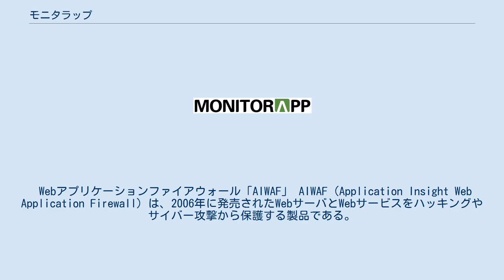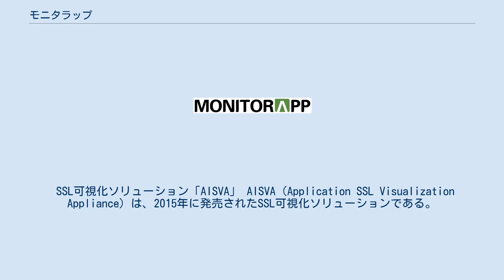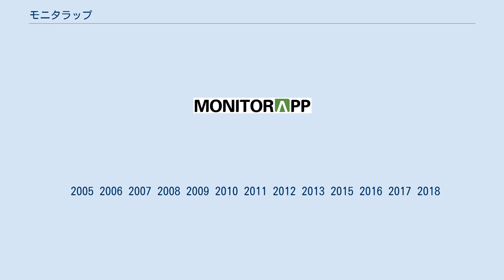モニタラップ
モニタラップ （英: MONITORAPP）は、2005年に創立し、大韓民国のソウルに本社を置くアプリケーションのセキュリティ専門企業である。
モニタラップは、Webアプリケーションファイアウォール 、URLフィルタリング、SSL可視化ソリューション等のアプリケーションのセキュリティを提供している。
 株式会社モニタラップは、2005年代表取締役社長李光厚（イ・グァンフ）によりソウル市九老区に設立された。
「アプリケーション」の意味である「App」と「監視」の意味である「Monitor」を合わせたものが今の会社名になった。
モニタラップは高性能プロキシー処理技術とアプリケーションプロファイリング技術を保有し、韓国の様々な政府機関、金融機関、大企業、海外に3,500件以上の販売実績を保持している。
 モニタラップは、2016年8月日本東京都に現地法人を設立した。
モニタラップは、韓国と日本以外にもタイ（2011）、マレーシア （2013）、インドネシア （2016）、ベトナム （2016）などに販売パートナーを確保し、海外市場への進出を拡大している。
 Webアプリケーションファイアウォール「AIWAF」 AIWAF（Application Insight Web Application Firewall）は、2006年に発売されたWebサーバとWebサービスをハッキングやサイバー攻撃から保護する製品である。
保護する攻撃の範囲としては、OWASPが選定した10代のウェブ脆弱性（ SQLインジェクション 、 XSSなど）と Bot、ウェプスェル、総当たり攻撃、DoS攻撃 、ウェブサイト改ざん等である。
 URLフィルタリング「AISWG」 AISWG（Application Insight Secure Web Gateway）は、2013年に発売された有害サイトへの接続を遮断し、ネットサーフィンに起因する外部感染からPCを保護し、重要なデータの流出を防止するWebゲートウェイ製品である。
主要機能としては、URLカテゴリによる接続先制御、接続先ウェブページへのマルウェア診断である。
 SSL可視化ソリューション「AISVA」 AISVA（Application SSL Visualization Appliance）は、2015年に発売されたSSL可視化ソリューションである。
HTTPSやFTPSなど、SSLにより暗号化されたネットワークトラフィックを復号化し、他のセキュリティ装置に転送することでネットワークの可視性を確保する。
 ソフトウェア型Webアプリケーションファイアウォール「AIWAF-VE」 2012年にリリースされたAIWAF-VE（Virtual Edition）は、2012年に発売されたAIWAFの機能をそのまま仮想環境に実装した製品である。
AWSやMS Azureなどの様々な仮想環境へインストールし運用することが可能である。
現在AWSのマーケットプレイスに登録されている。
 SaaS型セキュリティプラットフォーム「AIONCLOUD」 AIONCLOUDは、2016年に発売されたSaaS型セキュリティサービスである。
現在、クラウド型WAFである「WAF」、クラウド型Web改ざん検知サービスである「WMD」、クラウド型URLフィルタリングサービスである「SWG」を提供している。
 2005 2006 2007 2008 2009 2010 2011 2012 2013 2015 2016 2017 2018